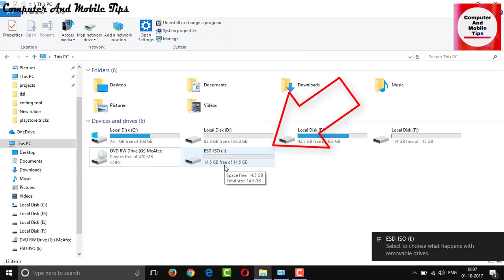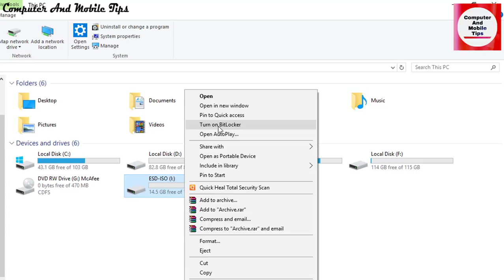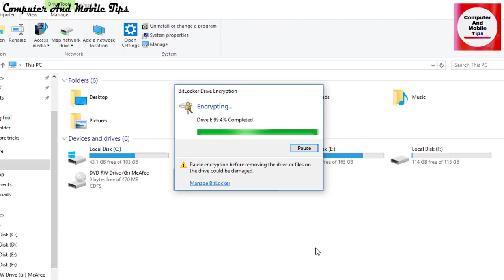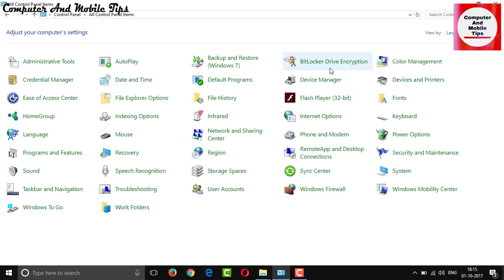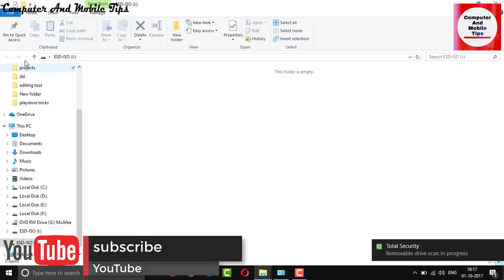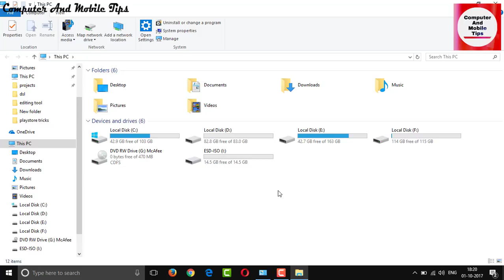How to Make Pen Drive Password Protected Without Any Software/Pen Drive സുരക്ഷിതം ആക്കാം